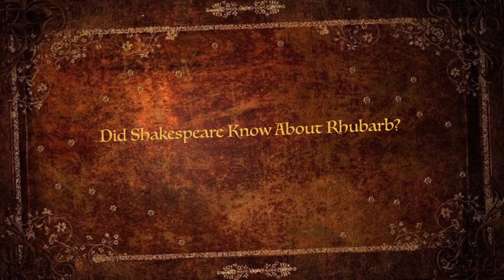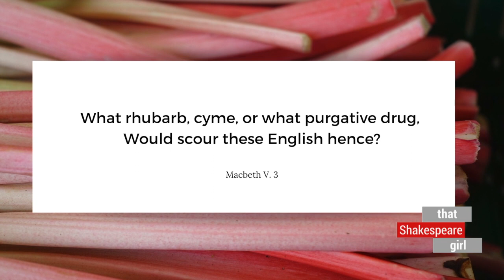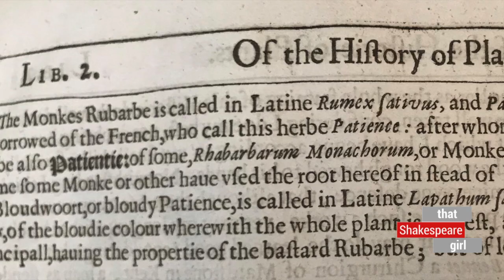Did Shakespeare Know About Rhubarb?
Recently, the BBC aired an article that suggested Rhubarb didn't come to England until the 1620s. Yet, Shakespeare mentions Rhubarb in Macbeth V.3, so where did the bard hear about this plant if it wasn't in England? Here's what we found out:

Places to visit:
Tudor and 17th Century History
(The great Brigitte Webster)